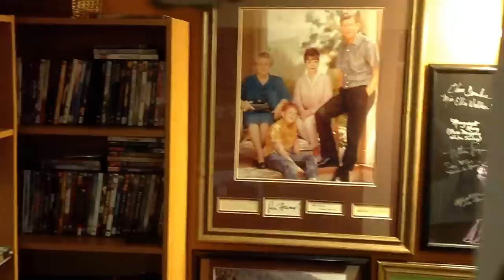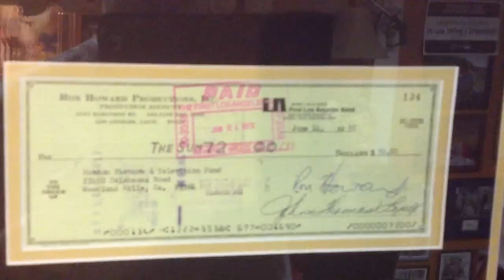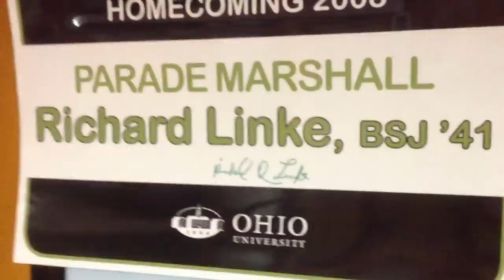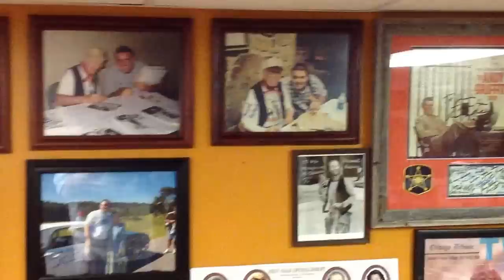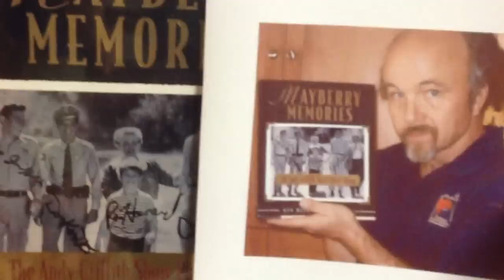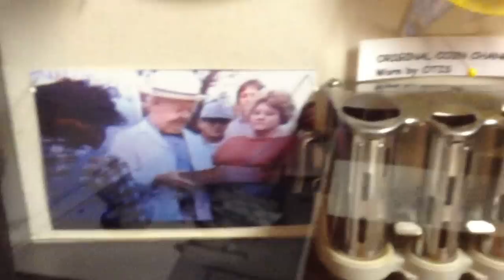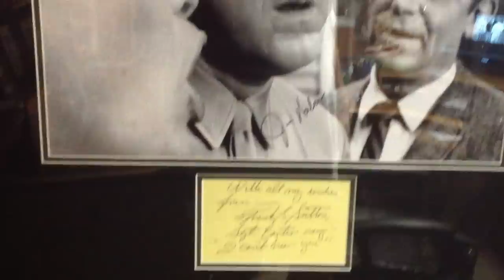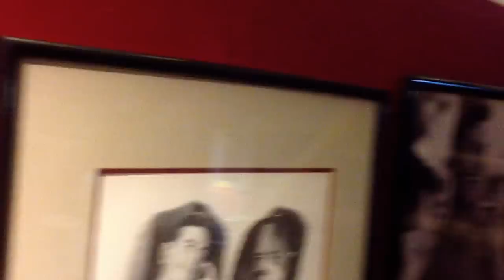My Andy Griffith Show Mayberry Collection